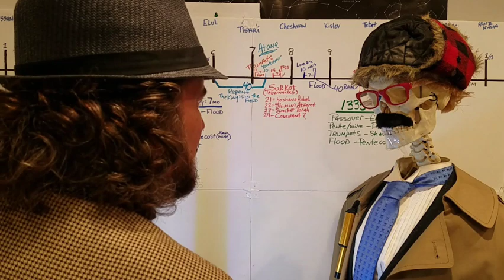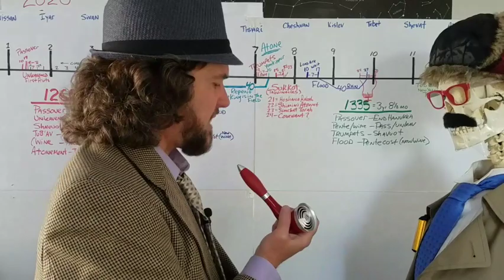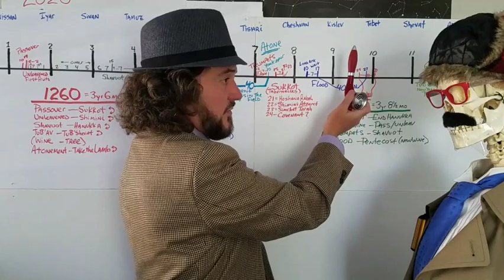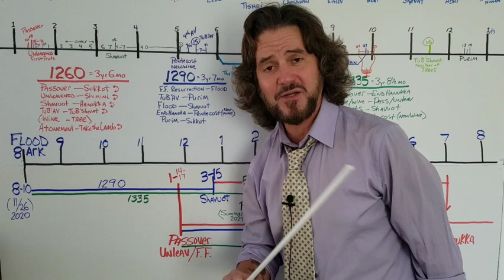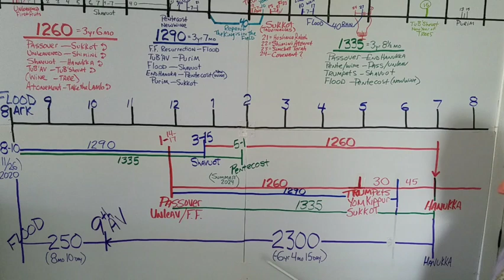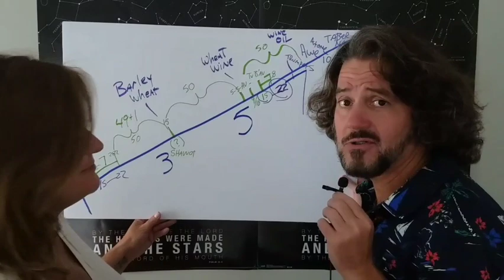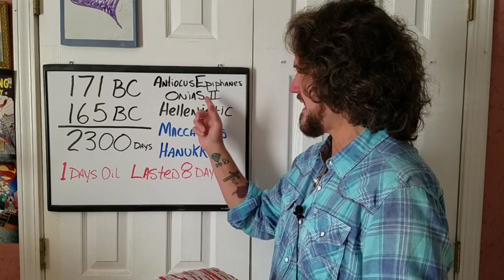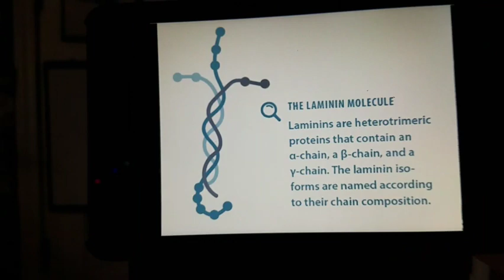Anyone looking for the RAPTURE?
The Lord orders the steps of those that diligently seek Him😁